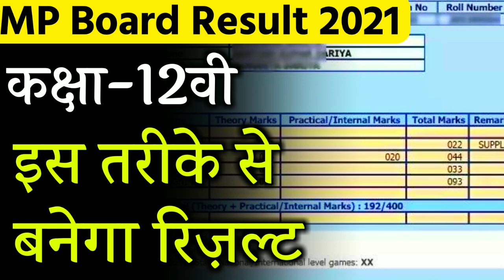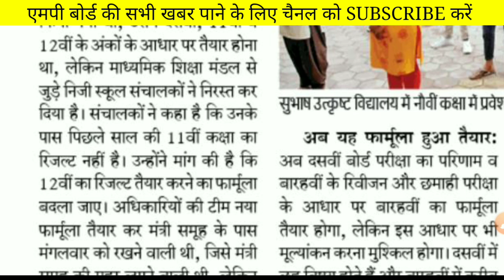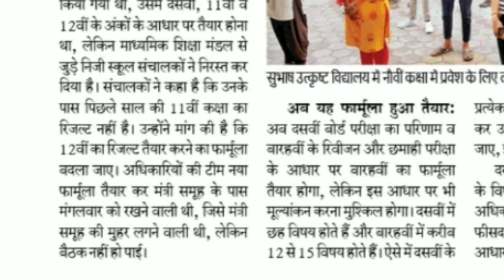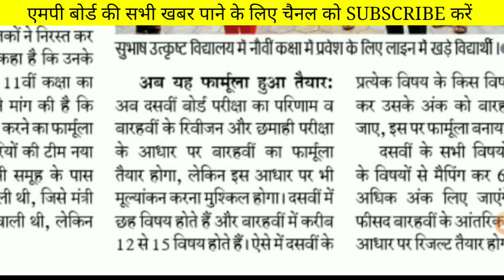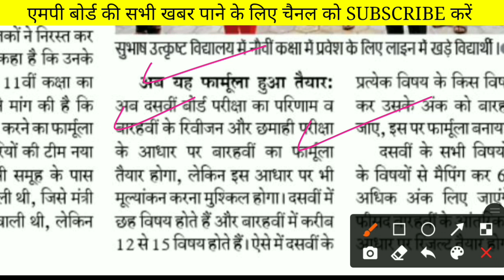mp board result 2021 : इस तरीके से बनेगा रिज़ल्ट | सभी छात्रो के लिए बड़ी ख़बर | mpboard result